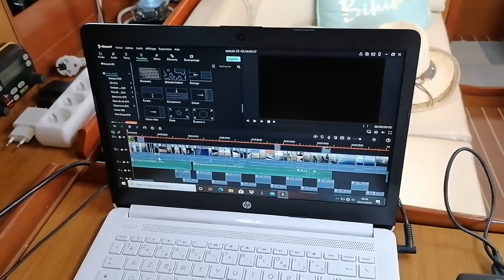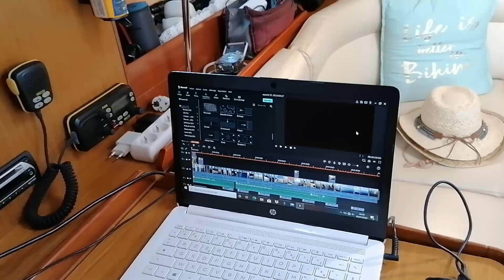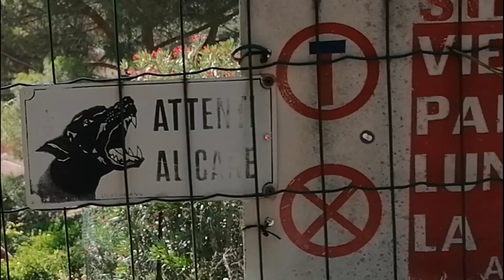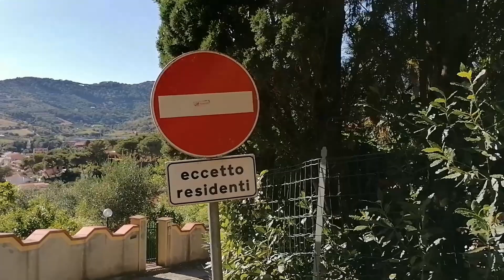043 et 044 - Porto Azzurro (suite)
Les deux derniers jours à Porto Azzurro.